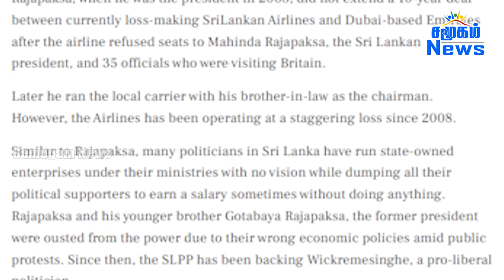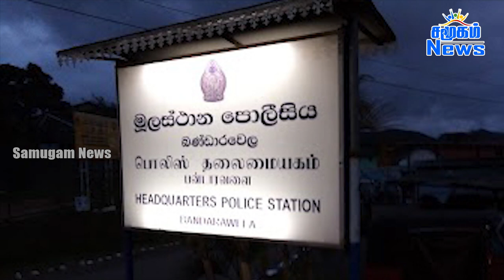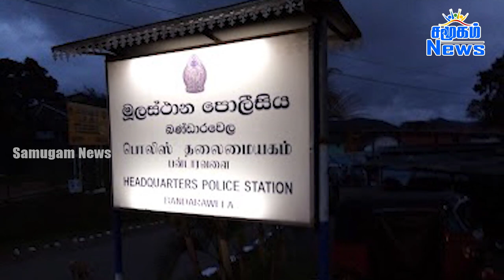இன்றைய முக்கிய செய்திகள் - 09.03.2023